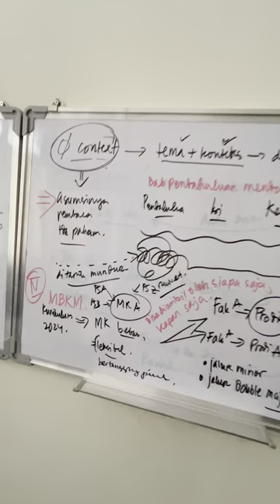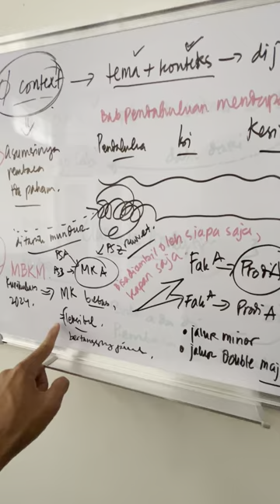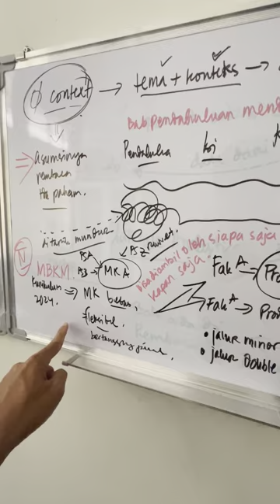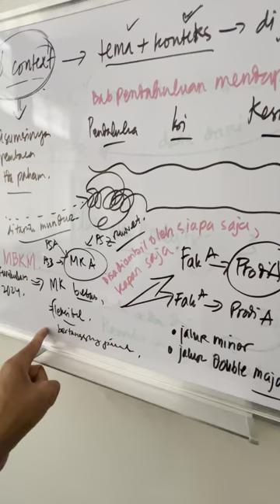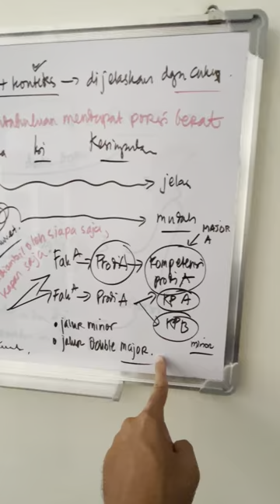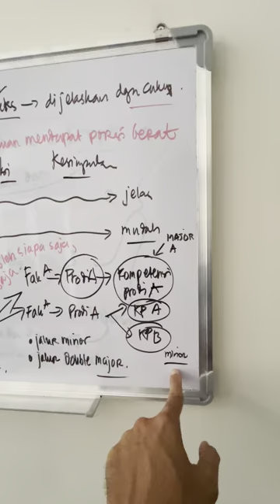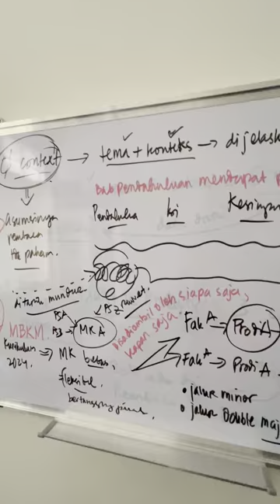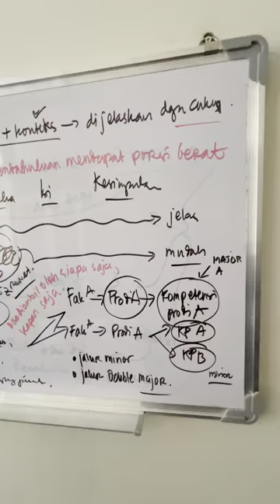Video 1 dari 2 - Tentang Zero Context Communication yang Ternyata Dibutuhkan dalam Kurikulum MBKM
Zero Context Communication (ZCC) merupakan keterampilan krusial yang harus dikuasai oleh para dosen yang mengajar dalam kurikulum Merdeka Belajar Kampus Merdeka (MBKM) pada tahun 2024. Keterampilan ini berfokus pada kemampuan untuk berkomunikasi secara efektif dengan mahasiswa yang berasal dari berbagai latar belakang bidang studi atau program studi yang berbeda-beda.

Dalam konteks MBKM, para dosen sering kali menghadapi situasi di mana mereka harus menyampaikan materi kepada mahasiswa yang mungkin belum memiliki pengetahuan awal (prior knowledge) yang memadai tentang topik yang diajarkan. Oleh karena itu, ZCC menjadi sangat penting untuk memastikan bahwa informasi dapat tersampaikan dengan jelas dan dapat dipahami oleh semua mahasiswa, terlepas dari latar belakang akademis mereka.

Beberapa aspek penting dalam Zero Context Communication meliputi:

- Penggunaan bahasa yang sederhana dan mudah dipahami
- Penyediaan konteks dan latar belakang yang cukup untuk setiap topik yang dibahas
- Penggunaan analogi dan contoh dari kehidupan sehari-hari untuk menjelaskan konsep-konsep kompleks
- Pemberian kesempatan untuk bertanya dan berdiskusi secara terbuka

Dengan menguasai keterampilan ZCC, para dosen dapat menciptakan lingkungan belajar yang inklusif dan efektif, di mana setiap mahasiswa, terlepas dari latar belakang akademisnya, dapat berpartisipasi aktif dan memperoleh pemahaman yang mendalam tentang materi yang diajarkan.